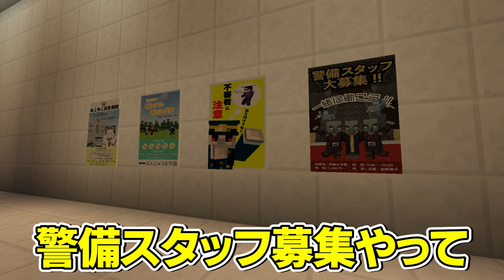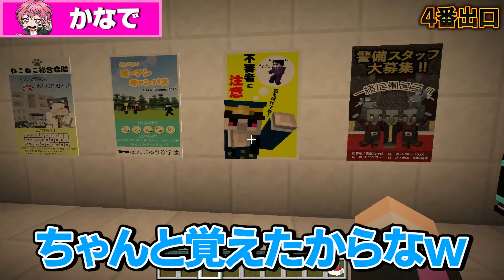無限ループする駅『8番出口』に閉じ込められた…【マイクラ】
８番出口に閉じ込められた・・・
５人で協力して脱出せよ！！！！！！
是非最後まで見ていただけると幸いです✨

💚LINEスタンプ💚
※LINEショップで『ゆきやがくめん』と調べても出てきます！

🎞️がくめん切り抜き募集中！(許可いりません)
YouTube、Tiktokなど切り抜いて投稿してください！